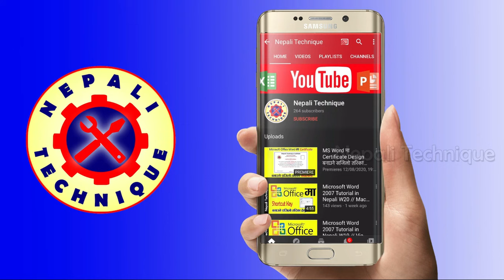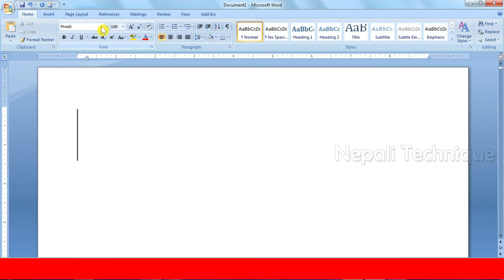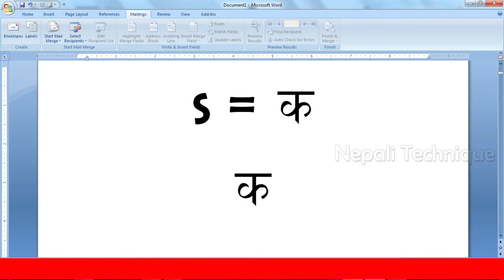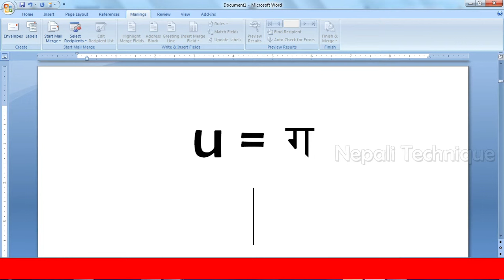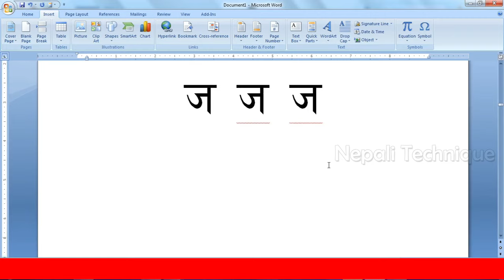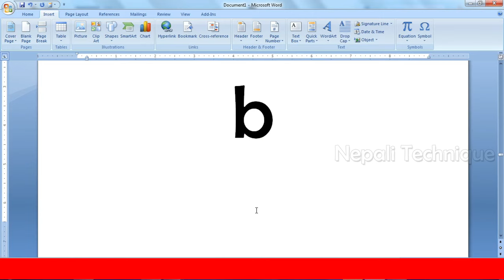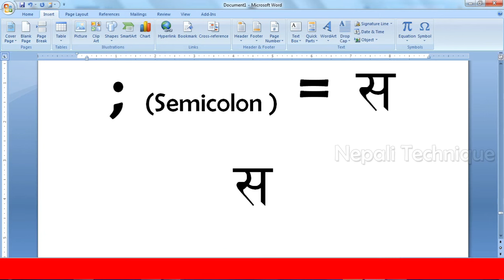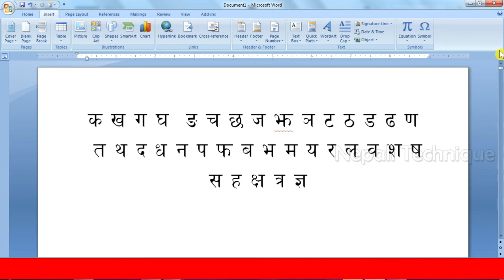Nepali Typing सिक्नुहाेस् सजिलै | Easy way to learn Nepali typing || Preeti font ( क ख ग ) Part 1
Welcome to Nepali Technique , It is a complete Microsoft word, Excel, Powerpoint  2007 and many More  video tutorial in Nepali Language. This is part one of Computer Basic Course. In this video you will learn many concepts of Microsoft Office Word 2007 and many Other .
अाजकाे िभडियाे नेपाली Typing  कसरि गनेर्  भन्ने बारमा हाे ।  अरू थप Video  काे लािग तल िदएकाे  Video Link गएर click गनुर् हाेला